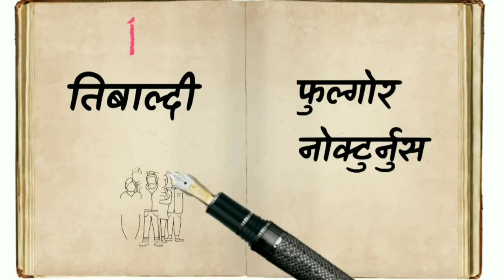Duniya ki 5 sabse mahangi pen/ कलम Mrfunnyandfact ₹mahangi कलम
top 10 pen in world
top 5 costly pen in the world
दुनिया की महंगी कलम